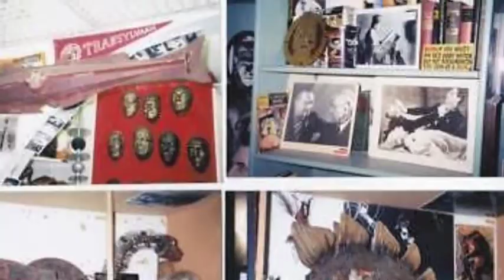THE LOST WORLD el primer gran film con dinosaurios | creación y legado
hoy hablaremos de la primera película que uso a los dinosaurios como mayor atractivo
conocida como "the lost world" de 1925.